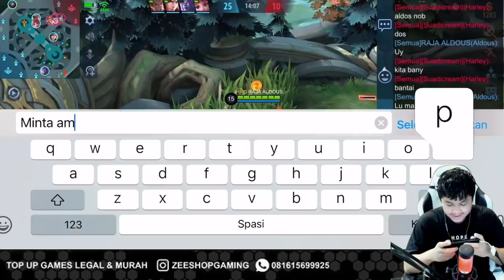RAJA ALDOUS MENYIKSA HARLEY AKIBAT BACOT DAN BERKATA KASAR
2. FOLLOW NIMO TV GW
3. KETIK KALIAN MAU SKIN EPIC APA DI MENU GIVEAWAY NYA KLIK LINK INI

TOP UP DIAMOND MURAH  DI JAMIN TERPERCAYA @ZEESHOPGAMING LANGSUNG KLIK LINK WA KE